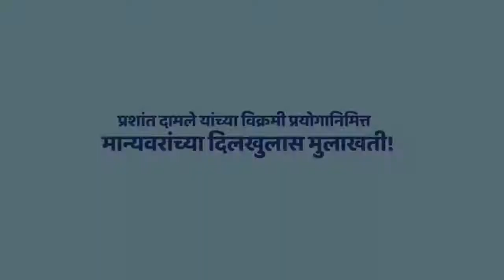1 x 3 | EP 03 | Vijay Kenkre | Prashant Damle | Sankarshan Karhade | 12500 Show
आपल्याला सुरुवातीपासून ओळखणारा, आपला प्रवास पाहणार मित्र जेव्हा असं भरभरून बोलतो, तेव्हा नकळतच मन भरून येतं. निमित्त १२५०० प्रयोगांचं असलं तरी त्या निमित्तानं जागवल्या जाणाऱ्या या आठवणींचा आनंद खूप खूप खूप मोठा आहे! थॅन्कस्‌ विजय!